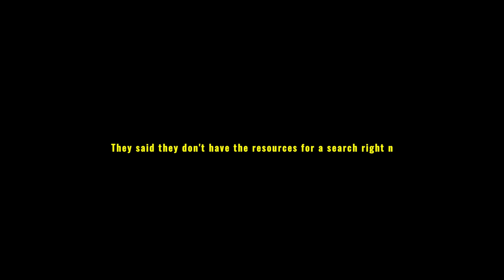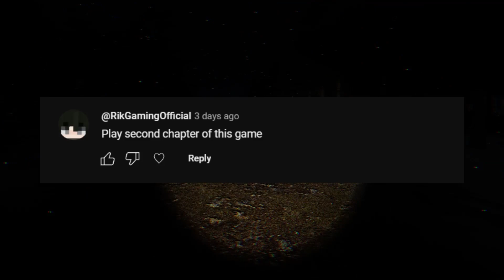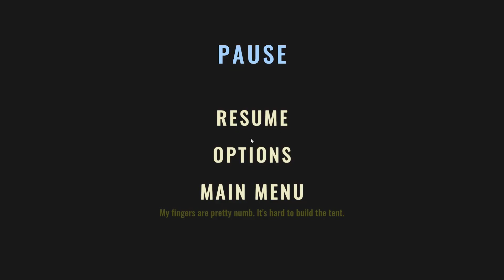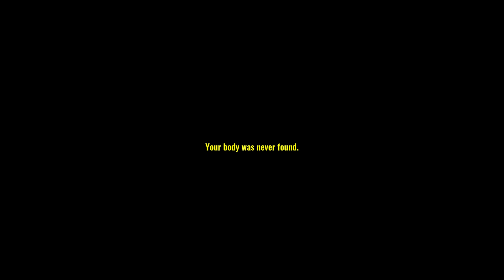hiking isn't a great idea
Make sure to turn down your volume some jump scares are Loud.